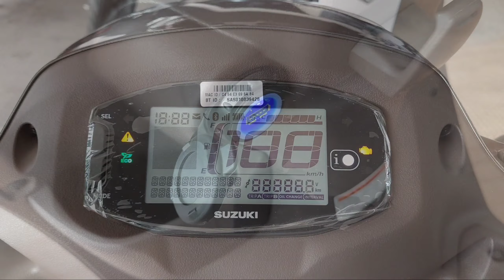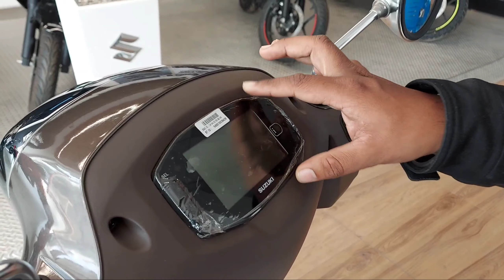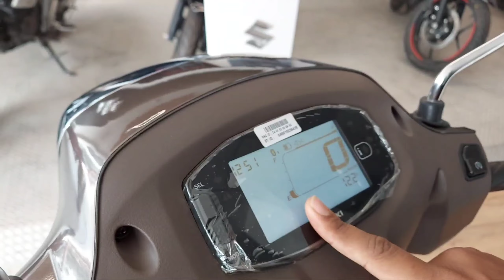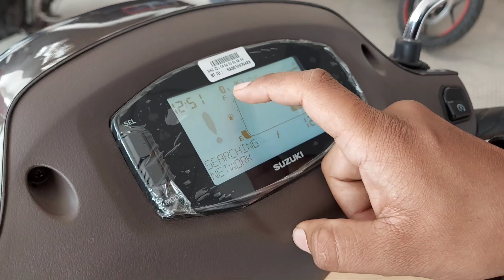All New Suzuki Access 125 Bluetooth Edition | BS6 | Better than TVS ntorq??????? | हिंदी .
Bharat Suzuki - Premium Dealership.
opposite Kabir Math, Shivdaspur, Lahartara Boulia, Varanasi, Uttar Pradesh 221002

About
Suzuki Access 125 is a scooter available at a starting price of Rs. 72,794 in India. It is available in 7 variants and 11 colours with top variant price starting from Rs. 80,909. The Access 125 is powered by 124cc BS6 engine which develops a power of 8.6 bhp and a torque of 10 Nm. With both front and rear drum brakes, Suzuki Access 125 comes up with combined braking system of both wheels. This Access 125 scooter weighs 104 kg and has a fuel tank capacity of 5 liters.

The 2020 Suzuki Access 125 gets a number of updates that set it apart from the previous model. To begin with, Suzuki has equipped the new Access 125 with some more features that add value to the overall package. The scooter gets an external fuel-filler cap, USB charging socket and a voltage meter that indicates battery status.

The new Access 125 also offers more comfort in the form of a longer seat, more under seat storage and a larger floorboard. The Access retains the same design of the previous model and features flowing lines all through its bodywork. However, the scooter now boasts of a full-LED headlamp in place of the conventional unit. Suzuki is offering the Access 125 in five colour schemes - Pearl Deep Blue, Metallic Matte Platinum Silver, Pearl Mirage White, Glass Sparkle Black and Metallic Matte Fibroin Grey shades. On the other hand, the Special Edition models are offered in Metallic Matte Bordeaux Red, Metallic Dark Greenish Blue, Metallic Matte Black and Pearl Mirage White paint options. Apart from this, the scooter remains the same visually.

The Suzuki Access 125 continues to be powered by a 124cc, air-cooled engine which is now fuel-injected. The BS6-compliant engine puts out 8.5bhp of power and 10Nm of torque; an increase of 0.1bhp and a drop of 0.2Nm as compared to the previous model. It also comes with an ‘Eco Assist’ light integrated in the semi-analogue instrument cluster that glows when the Access 125 is ridden in a fuel-efficient manner.

In terms of competition, the Access 125 goes up against the Honda Activa 125 and the Hero Maestro Edge 125 in the country.